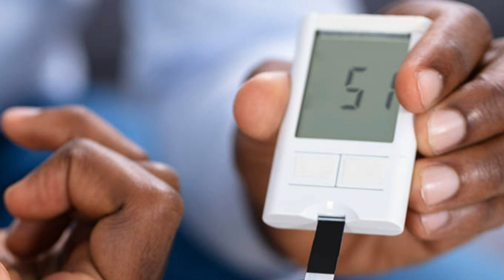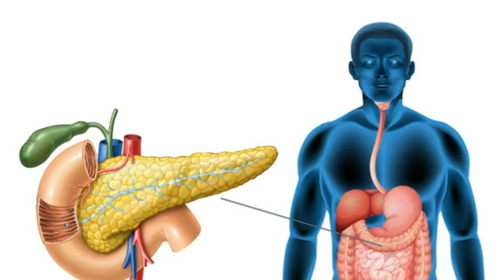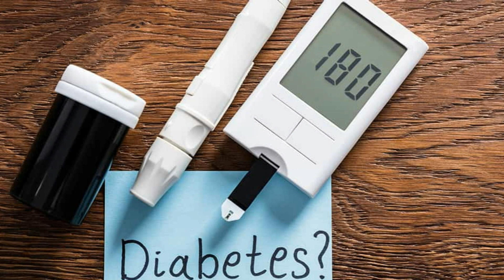क्या डायबिटीज में आम खा सकते है? Can Diabetic Patient Eat Mango?